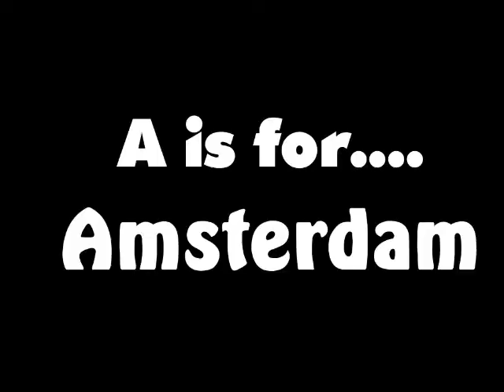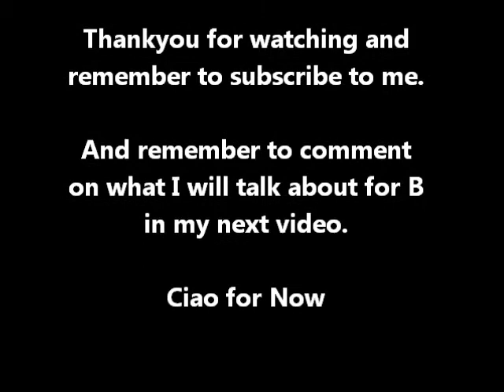A to Z Vlog's - This week A is for Amsterdam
Hello boy's and girl's every week I will do a video based on what you choose. This is through you commenting or tweeting me on what should I chat about next. For example B could be about boats, bananas or buses it's up to you.

So sit back relax and enjoy the video...and remember caio for now.